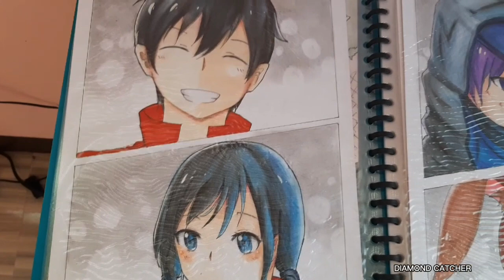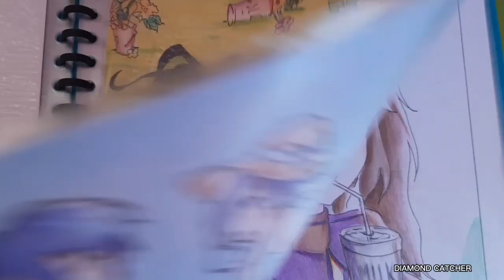Anime drawings | Anime characters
These are anime drawing compilation of my son when he was grade 7 to 9. An anime drawing of my  picture was included. Though it doesn't look like me because it's just my anime version. 😀

Do you know why most people love anime so much? Because, according to some anime contributors, it offers people a wide range of perspectives with regards to life and culture.

Create  good hobbies and enjoy life everyone.